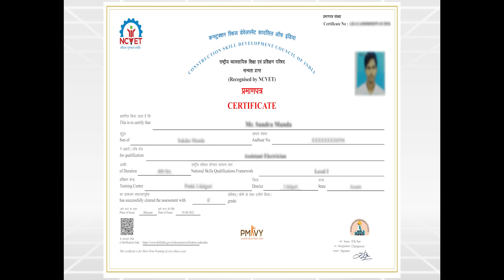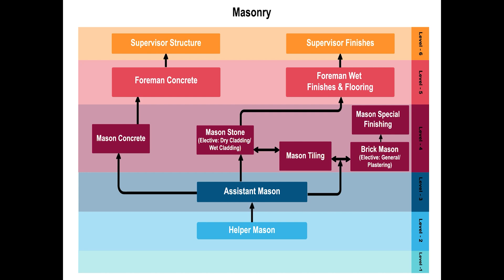Supervisor Structure (Marathi)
This video is created by Construction Skill Development Council of India.